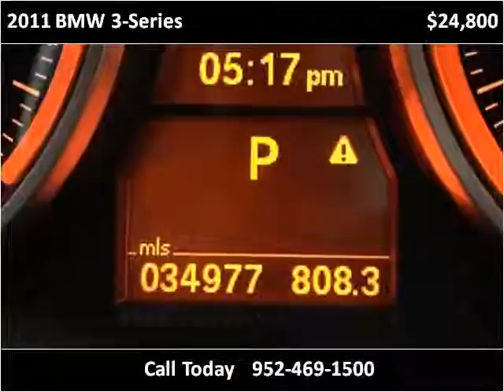2011 BMW 3-Series Used Cars Golden Valley | Lakeville MN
This 2011 BMW 3-Series is available from Poquet Auto Lakeville.